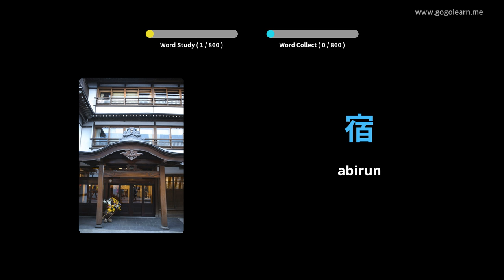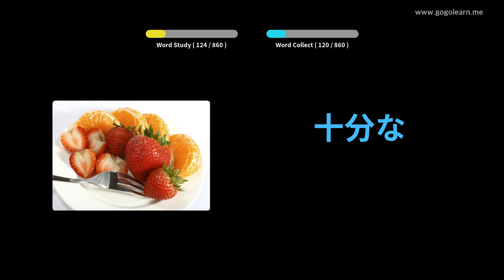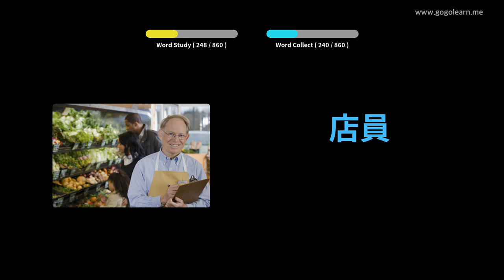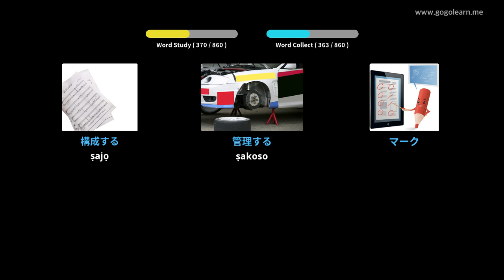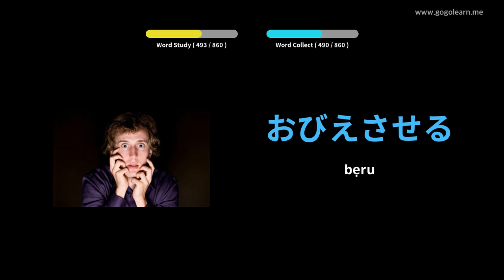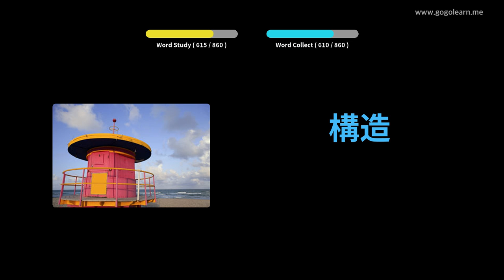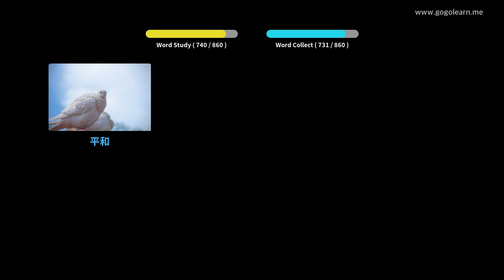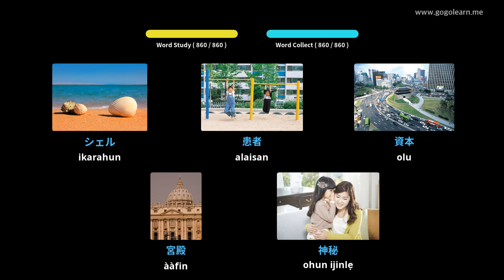Gbọ Gbohungbohun Japanese Nigbati Lakoko oorun | Golearn